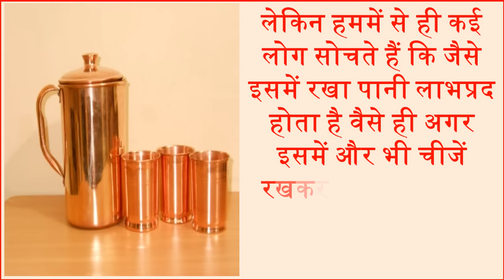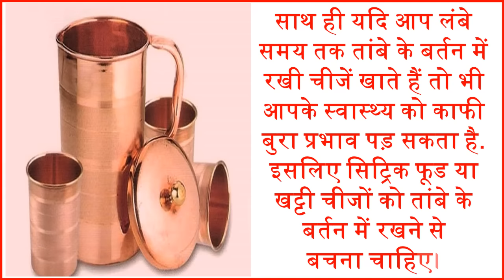भूलकर भी ना रखें तांबे के बर्तन में ये 5 चीजें Tambe Copper Vessel health advice Health Care Tips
हममें से ही कई लोग सोचते हैं कि जैसे इसमें रखा पानी लाभप्रद होता है वैसे ही अगर इसमें और भी चीजें रखकर प्रयोग में लायी जाये तो वो भी फायदेमंद होती है. लेकिन ऐसा नहीं है बता दें कि किसी भी चीज को तांबे के बर्तन में रखने से बचना चाहिए. क्योकि कई चीजे ऐसी होती है जिन्हे ताम्बे के बर्तन में रखने पर और प्रयोग पर लाने से हमारे शरीर को नुकसान पहुँचता है. Today we will tell you the 5 things shouldn’t kept in copper Vessels OR utensils. Some foods have a naturally bad reaction to copper and other minerals and metals such as milk, curd, pickles, lemon juice and citric fruits. These five things we should not kept in copper utensils.